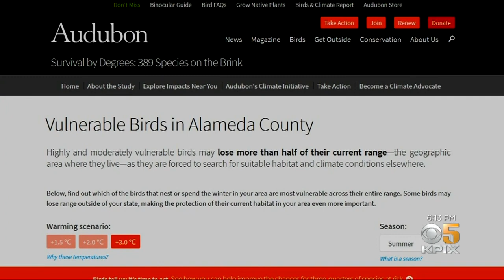Report: 5 Degree Climate Rise Could Endanger 2/3 Of North American Birds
A new report from the National Audubon Society says climate change could have a devastating impact on birds--not just struggling endangered species, but the ones we see every day. John Ramos reports. (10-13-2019)